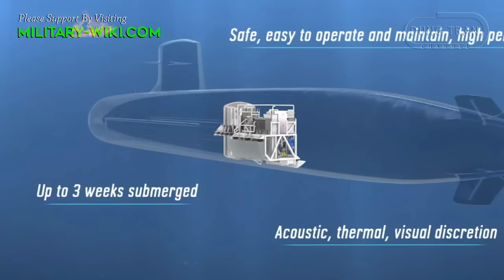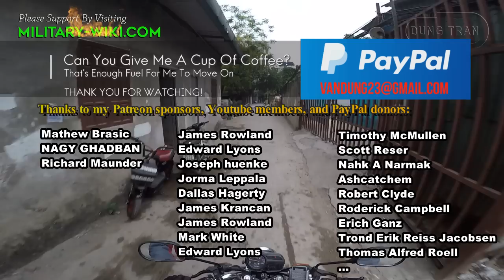Project 677 Submarines: Stealth Assassin At Sea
And most recently, the second boat of the Project 677 Submarines class, the Kronshtadt B-586, has begun the final stages of sea trials.

Lada class, Russian designation Project 677 Lada is the new advanced class of diesel-electric attack submarine designed by the Russian Rubin Design Bureau. A program to develop a "fourth generation" diesel-electric submarine, it aimed to produce a highly improved version of the Project 636 with better acoustic signature, new combat systems and possibly air-independent propulsion.